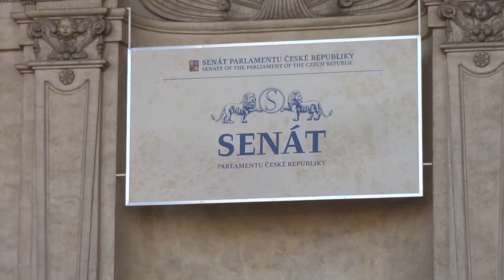CM Husaři a chasa z Lanžhota - č.4 / Praha - Senát 2017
Ženský sbor a Mužáci z Lanžhota se svými sólisty,  ČM Husaři a chasa z Lanžhota.
Program:
- Podlužácká svatba
- Lanžhotské hody
- Zpěváčci